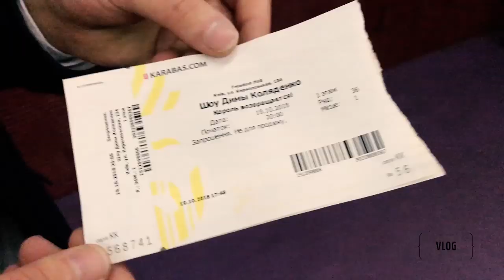VTV#3. Шоу Димы Коляденко | Ирина Билык написала песню о старости | Uklon не даст нам промокнуть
В этом выпуске Лена побывала на Шоу Димы Коляденко, где он представил ХИТ, который написала для него Ирина Билык.
Так же Лена заехала на съемки рекламного ролика Uklon, который поразил своим масштабом! Следите за новостями Uklon в соц.сетях и принимайте участие в розыгрыше крутых дизайнерских дождевиков!

01:51 - Съемки рекламного видео Uklon
04:22 - Шоу Димы Коляденко
05:02 - Дима презентует новую песню

Елена ВАСИЛЕВСКАЯ создала VTV с целью максимального сближения со своим зрителем и слушателем.
Выпуски будут наполнены событиями из жизни Елены, творчеством, светскими мероприятиями, интервью с известными людьми, а так же добром и оптимизмом :)